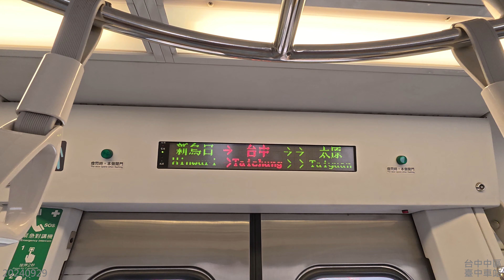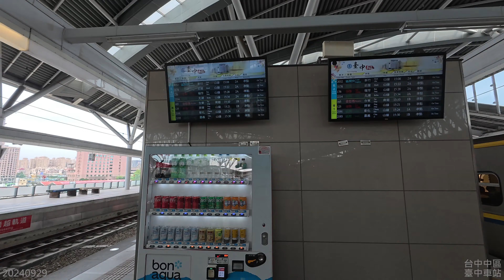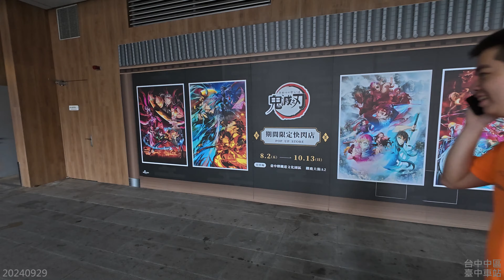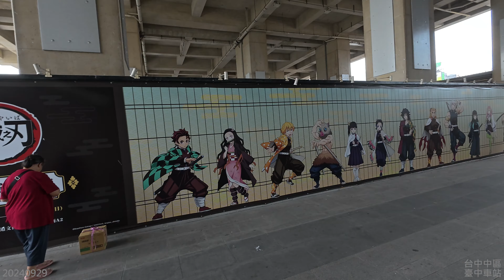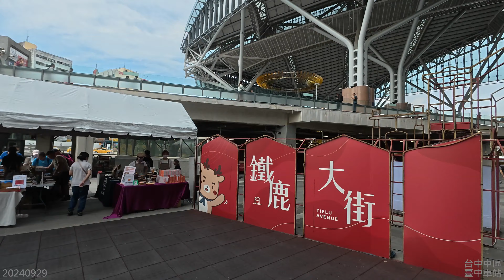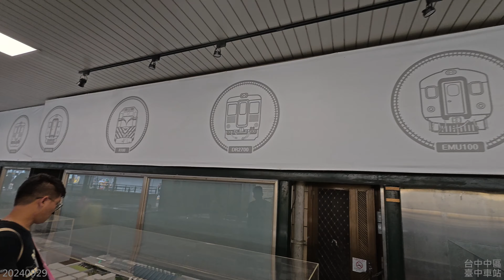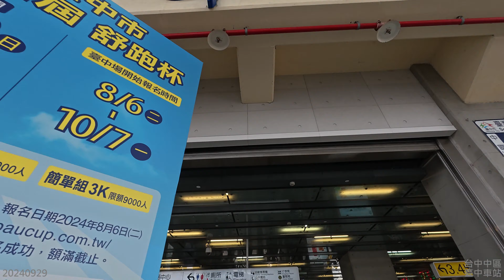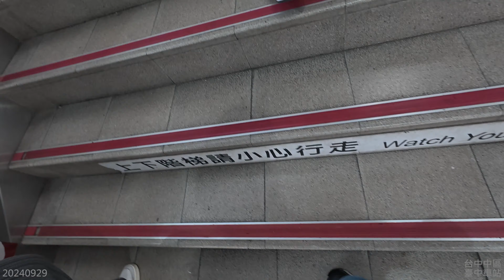【坐火車遊台灣】臺中車站及鐵鹿大街 2024.09.29.週日下午徒步實拍 4k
【坐火車遊台灣】臺中車站及鐵鹿大街 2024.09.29.週日下午徒步實拍
【縣市】：台中市中區
【地點】：臺中車站
【日期】：2024年09月29日